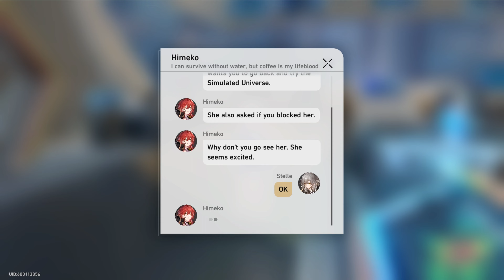Honkai Star Rail Mission Good Stuff